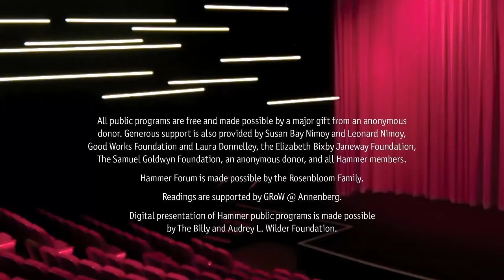Poet Henri Cole reads, March 2022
Henri Cole has published 10 books of poetry, including Pulitzer Prize finalist Middle Earth and his most recent collection, Blizzard. He also recently published a memoir, Orphic Paris. Cole has received many awards for his work, including the Jackson Prize, the Kingsley Tufts Award, the Rome Prize, the Berlin Prize, the Lenore Marshall Poetry Prize, and the Medal in Poetry from the American Academy of Arts and Letters. He lives in Boston and is the Josephine Olp Weeks Professor of Literature at Claremont McKenna College.

Organized and hosted by poet, literary critic, and UCLA distinguished service professor Stephen Yenser. Cosponsored by the UCLA Department of English and UCLA Recreation.